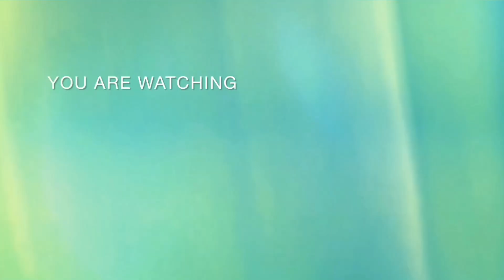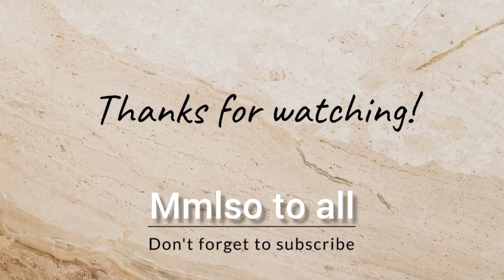peanut for test if mature lintv h